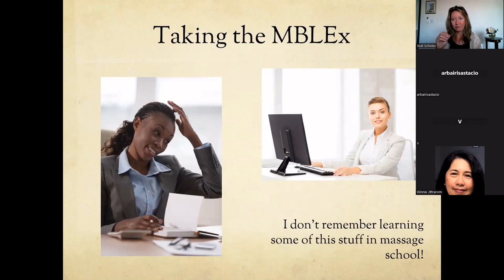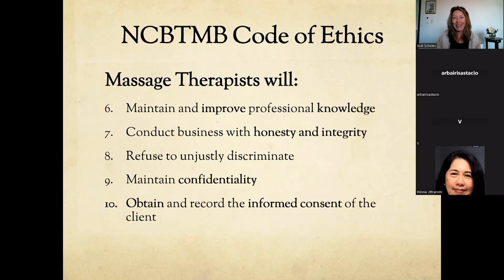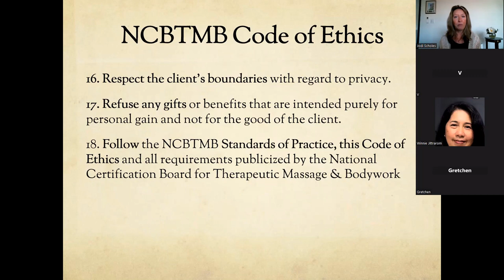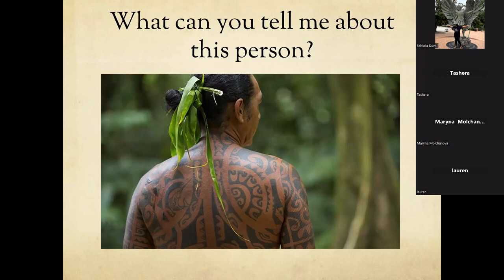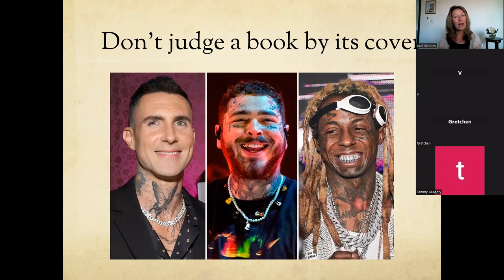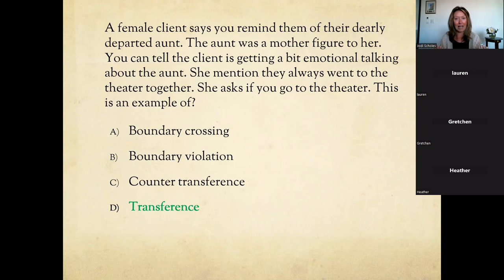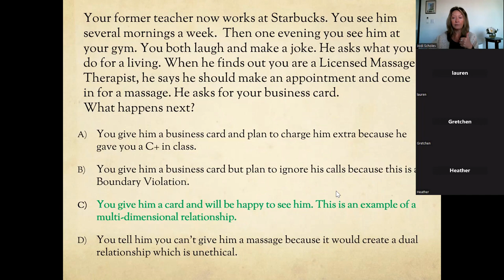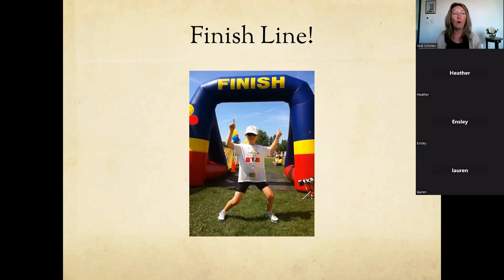Ethics, Boundaries, Laws & Regulations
Today's class covers one of the seven sections of the mblex : Ethics, Boundaries, Laws and Regulations. We know there are seven topics from the FSMTB content outline.

Today classes in three parts:
Part One: We discuss what is meaningful homework and how to be an observer of yourself in the midst of strong emotions.

Part Two: Learning! In this short, we talk about what is Ethical Behavior and then the video cuts to part three. In the full class we cover the differences between boundary violations and boundary crossings. We revisit some words that are almost interchangeable like morals, ethics, principles and values. We get up to date on laws and regulations in the US and we get a reminder to investigate the laws and regulations in your county, in your state, and in your town.

Part Three: You'll see dissecting questions and the speed round at the end.

A few more details about becoming a Patron of the MBLEx Review Course:
There are four tiers of pledges:
$12/mo pledge, gets you live classes and all the full length recordings
$20/mo pledge, qualifies you for an invitation to these live classes and all the full length recordings plus unlimited mblex-like Practice Exams
$49/mo pledge, qualifies you for live classes and all the full length recordings plus unlimited mblex (like) Practice Exams and 7 subject matter specific classes and 7 quizzes related to that material
$199/mo pledge is only available by invitation. Small group business mentoring for graduates who have passed the MBLEx.

Cheers!